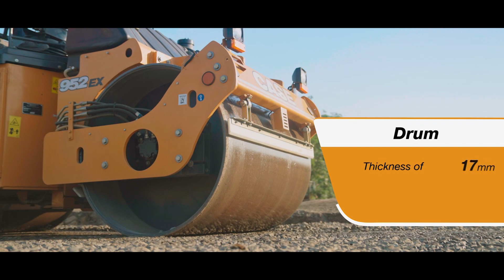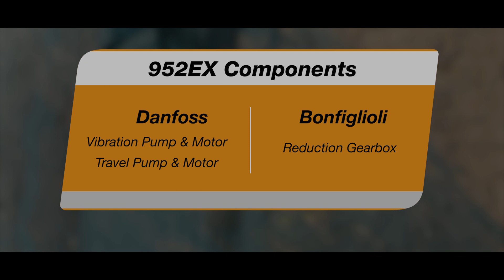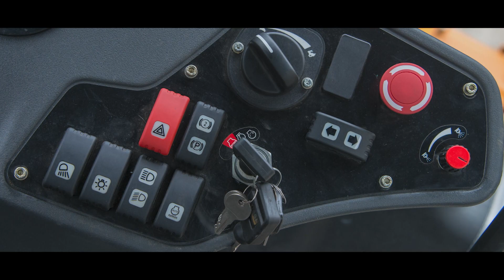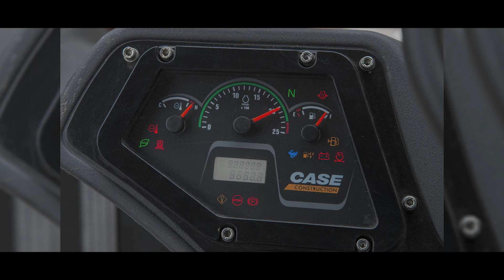இந்தியா: CASE VC 952EX வாக்அரவுண்ட் || India: CASE VC 952EX Walkaround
CASE டேண்டம் வைப்ரேட்டரி கம்பேக்டர் / ரோலர் 952EX, இதிலுள்ள முன்னணி சிறப்பம்சங்கள் மற்றும் நிரூபணமான செயலாற்றல் காரணத்தால், பலதரப்பட்ட நிலவரங்களிலும் வேலையை செய்து முடிப்பதற்கு இது மிகவும் உகந்ததாகும்.
The CASE Tandem Vibratory Compactor / Roller 952EX is the ideal machine to get the job done under diverse conditions due to its class leading features and proven performance.

இந்தியாவில் உள்ள உங்கள் டீலரை தெரிந்து கொள்ளுங்கள் || Find your dealer in India